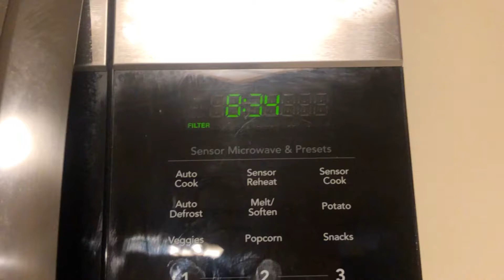don’t stop me now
no one can,, i am too powerful